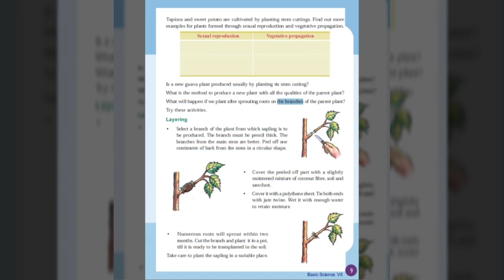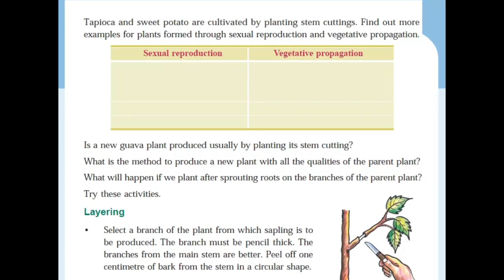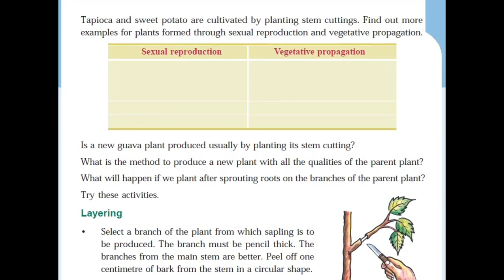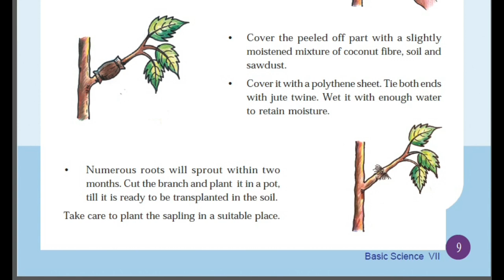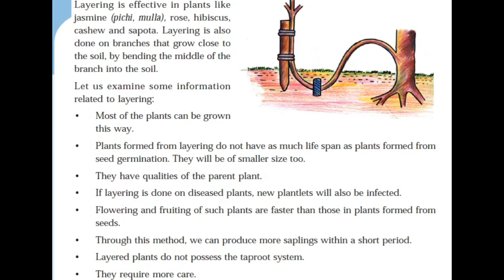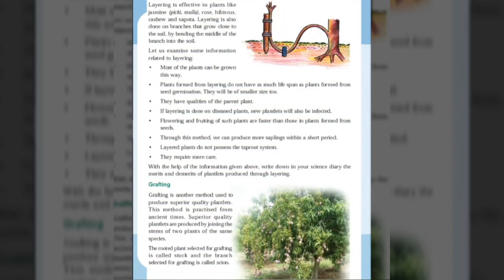BASIC SCIENCE 7th STANDARD-REAPING GOLD FROM SOIL-PART 2| MALAYALAM & ENGLISH EXPLANATION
BASIC SCIENCE CLASS VII -REAPING GOLD FROM SOIL-PART 2.